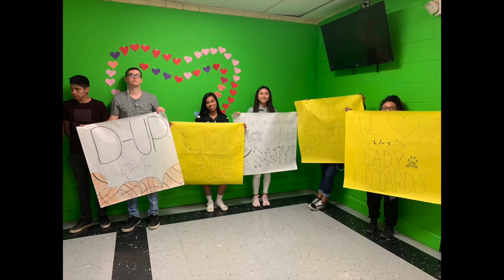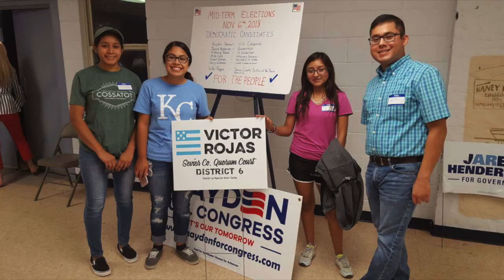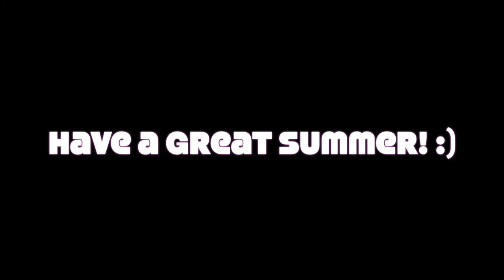Leopard Vision Rewind